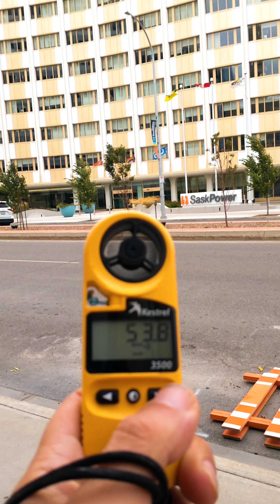Damaging Wind Storm Walking Downtown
Winds gusting to 98km/hr peaked at the airport at 11am as we went for a walk from Broad Street to Victoria Park and back to Hamilton Street which is where a large tree had been mangled by a very strong gust.